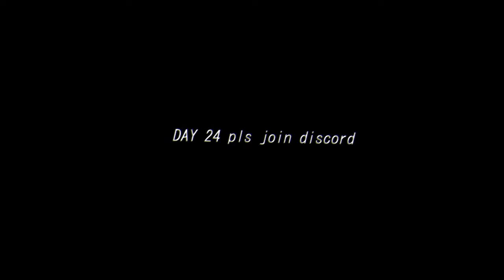TEASER | ERA OF ELEMENTS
join testing soon sub for more sneaks get my clout and the game clout ull be well fed